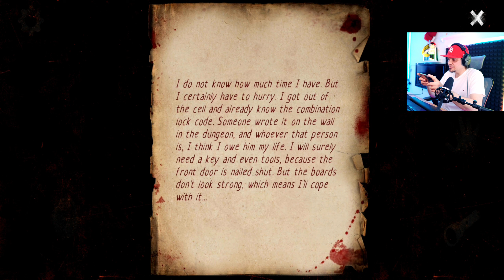😮 HUGGY WUGGY u BABCI GRANNY?! | Teddy Freddy 😮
🏈 | Zagrajmy w Teddy Freddy - PL / Po Polsku | Juniorski Gameplay 🏈